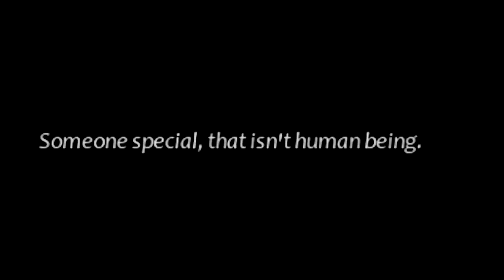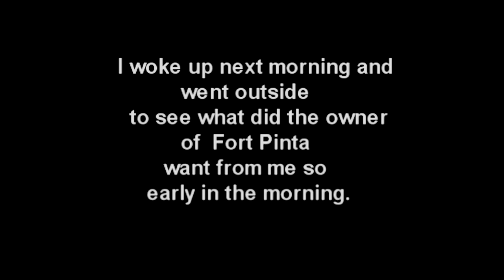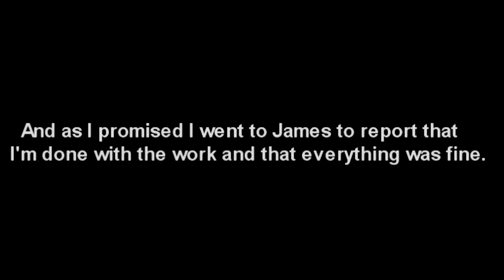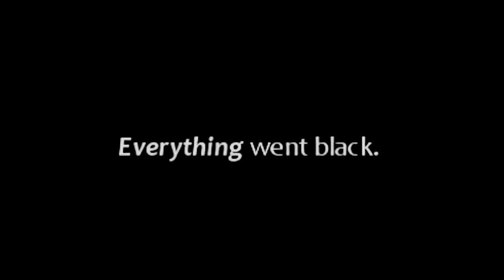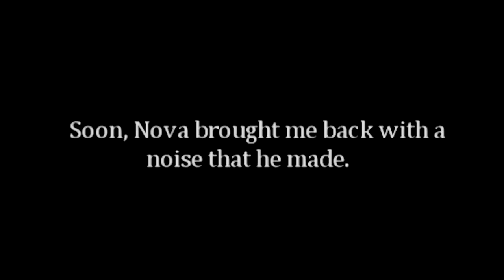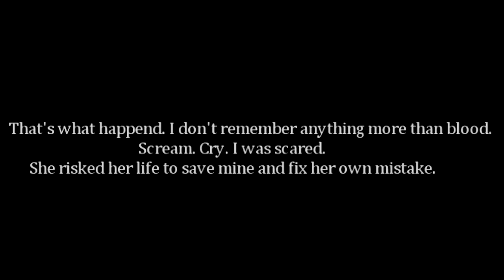Star Stable Short Movie- You never know when is your last goodbye.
I really put much effort in this and I worked really hard and I tried my best. Hopefully I'll be better at this in the future!  I'm terribly sorry for all mistakes I made!!
See yah next time!

BUZZ OUT!